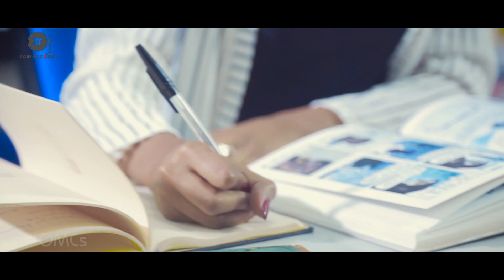Drake - God's Plan - Cover By Ishraqa | OMC Sessions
Drake - God's Plan - Cover By Ishraqa | OMC Sessions | its here now, Enjoy.

Audio engineers : Mohamed Abdalaziz, Zain Ali.
Video production : Osman PP2 (Indeepvision).
Assistant director : Ahmed gafar.
and Every thursday at 8:00 a OMC will be released.
Powered by: almihan 106.6 fm .